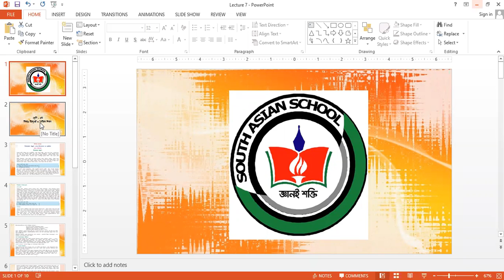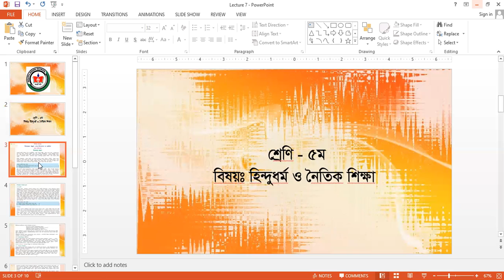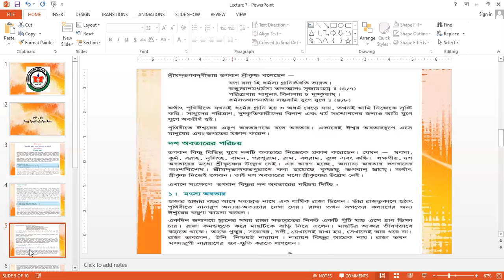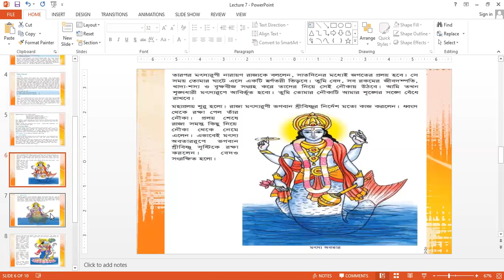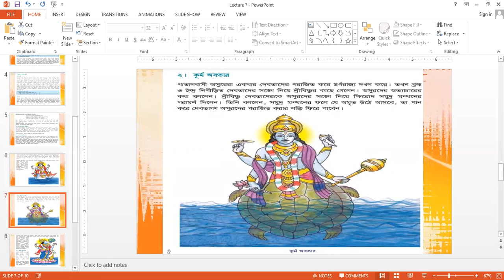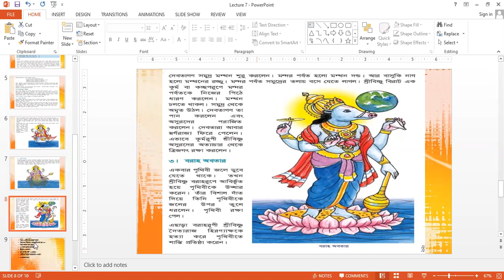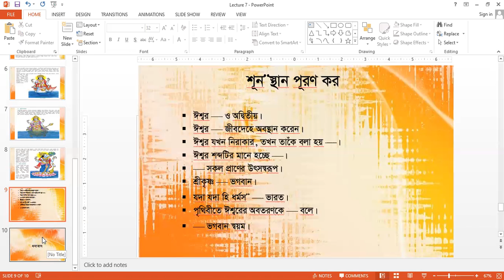Class 5 Religion (Hindu)